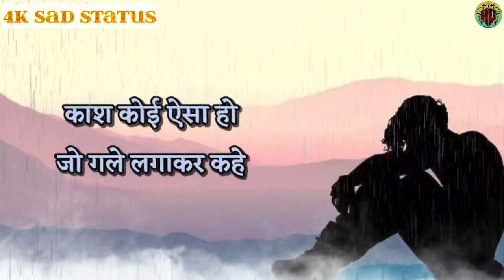कस कोई ऐसा हो जो गले लगाकर💔Sad Status Videos💔Heard Broken Status💔4K Sad Status❤️rgsup56